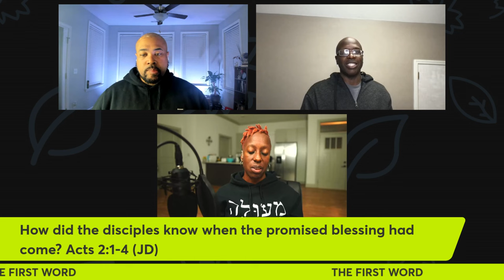FIRST WORD-"" GET OUT OF YOUR FEELING'S IT'S NOT YOUR MISSION!"